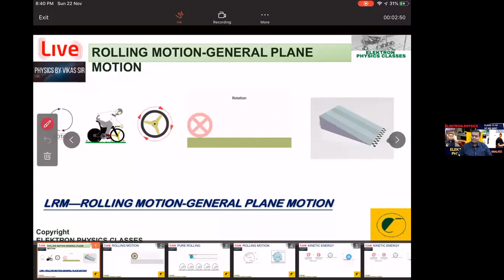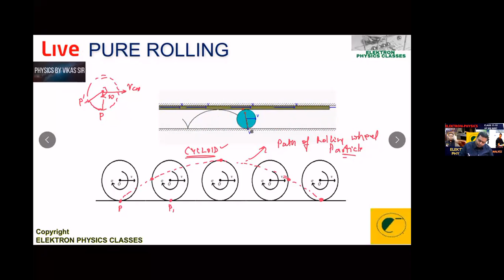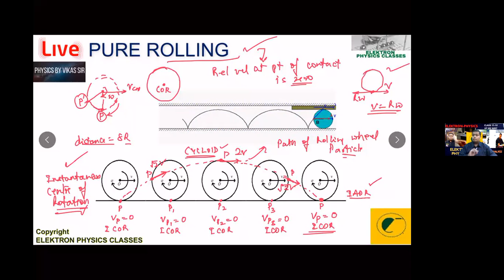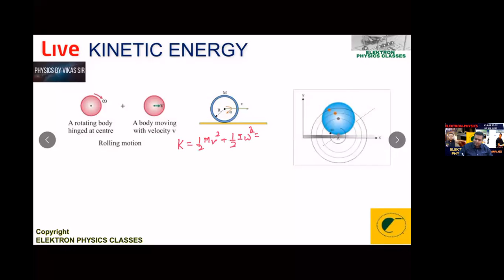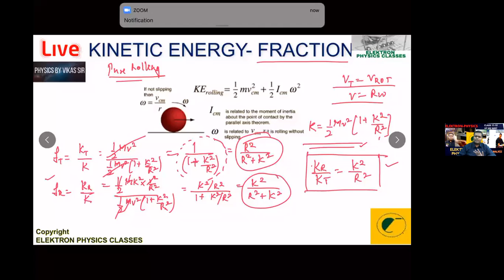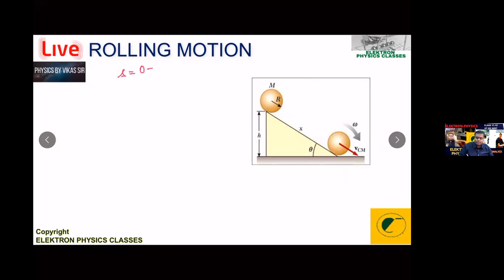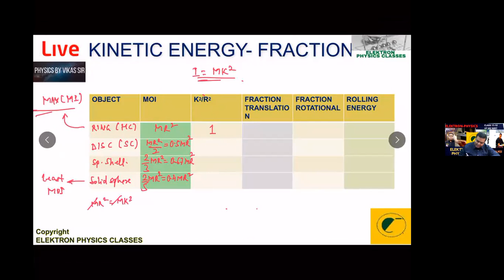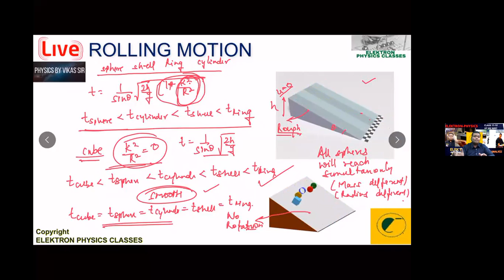rolling motion kinetic energy of rolling rolling without slipping pure rolling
Physics
Physics jee physics iit
Physics neet
Physics class 12 physics class 11